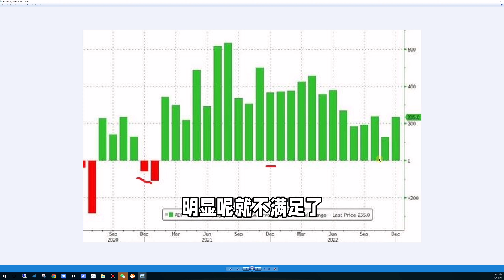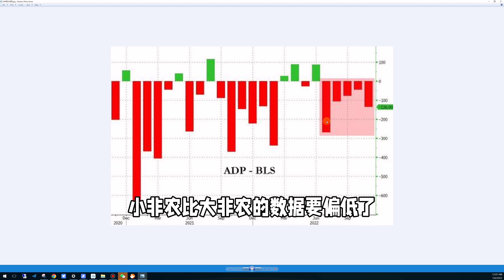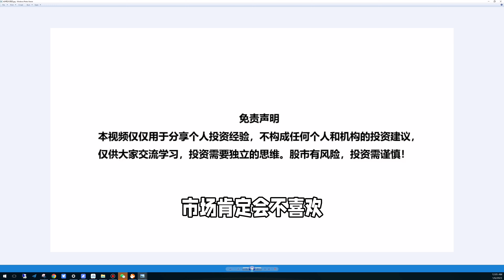美国12月小非农就业数据大超预期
这几天刚公布的美国12月小非农也就是ADP非农就业数据大超预期。 预期是只有15万。 结果是23.5万。
 第一。 不光大超预期，大家看这个图， 通常12月的就业是相对比较弱至少比11月弱的。不过去年12月明显不满足了这个季节性。 说明美国的就业市场还是很火爆的。
 第二： 如果看就业行业的细节。 不出意外的还是疫情结束受益的休闲旅游酒店这些新增就业占大头。 大家觉得我们国家接下去的就业新增会不会也是这个情况。 不过这次比较意外的是大家看建筑业居然新增了41000个岗位。 要知道上几月建筑业新增基本都是负数。 这个我不知道是什么原因。 如果有知道的朋友可以留言给我说说。
 第三： 新增的就业基本都是中小企业。 大企业的新增是负数。 这个和我们新闻看到的很多大公司很多上市公司裁员是一致的。 说明美国就业市场是火爆不过还是很分裂的。
最后： 这次数据里面对股市还有一个好消息和一个坏消息。 好消息呢是这次没有换工作的人的工资上涨为7.3%同比。 是3年以来最大一次工资增长速度的放缓。 换工作的人同比增长是15.2%。 也降到了10个月以来最低水平。 这些趋势对压通胀非常有好处。 坏消息是：小非农是大非农的前瞻数据。 过几天就是劳工局12月的大非农数据。 大家看美国已经连续5个月小非农比大非农数据要偏低了。 这次小非农已经超了预期这么多。 如果比大非农数据还是偏低的。那出来以后市场肯定不喜欢